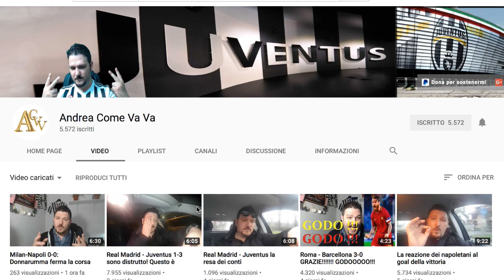SONO INNAMORATO DI DOUGLAS COSTA [Juventus-Sampdoria 3-0]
Douglas Costa trascina la Juventus: 3-0 alla Sampdoria e +6 sul Napoli. I bianconeri sfruttano al meglio il pareggio dei partenopei a Milano e prendono il largo a una settimana dallo scontro diretto di Torino: tre assist dell'ex Bayern Monaco per le reti di Mandzukic, Howedes e Khedira.